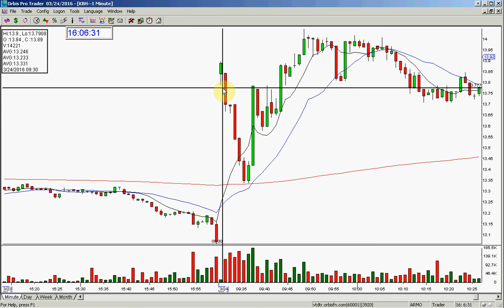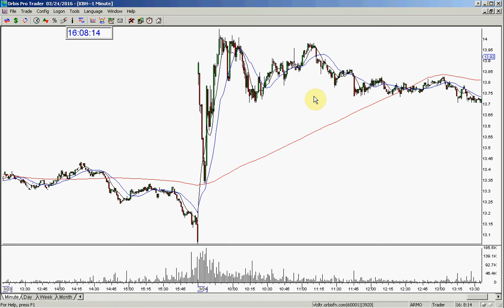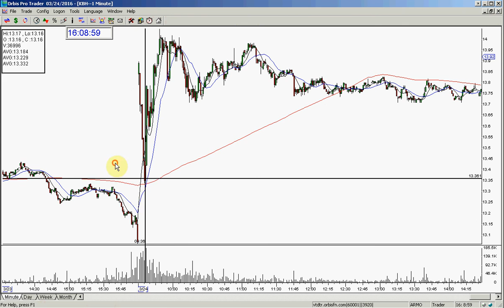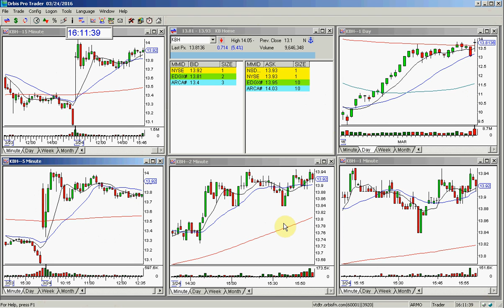KBH PLAY OF THE DAY 3 24 2016